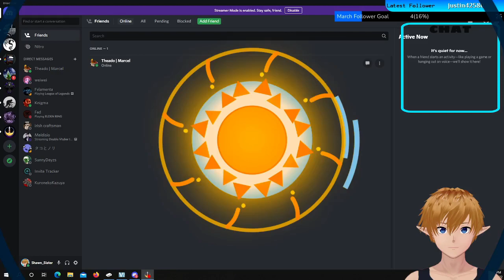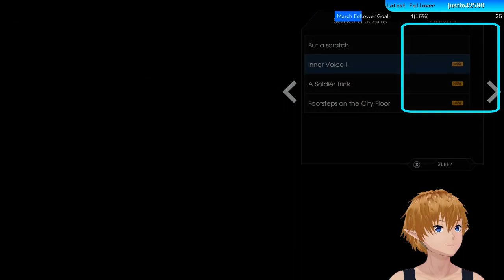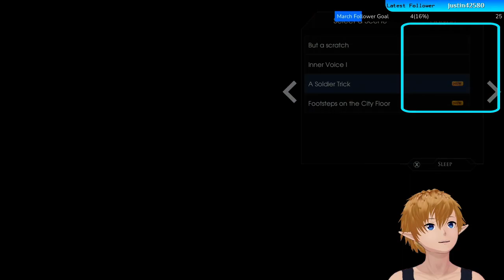Edge of Eternity Mar 15th Stream